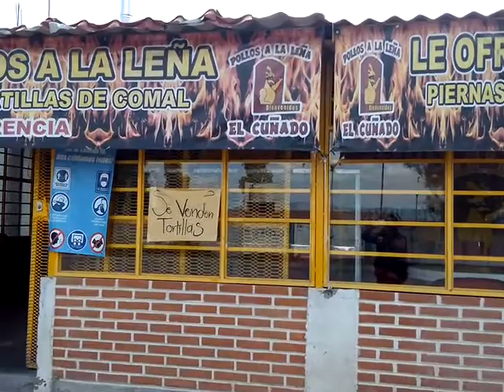pollos a la leña el Cuñado en Zozea Alfajayucan Hidalgo.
Lunes 27 de Septiembre del 2021.Pollos a la leña el  Cuñado